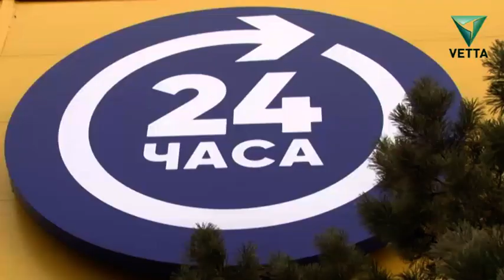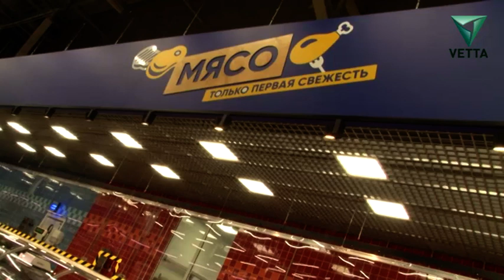Гипермаркет "Лента" открывается на бульваре Гагарина в Перми